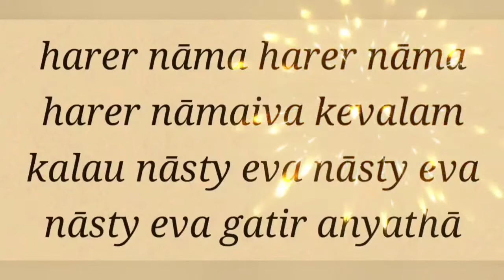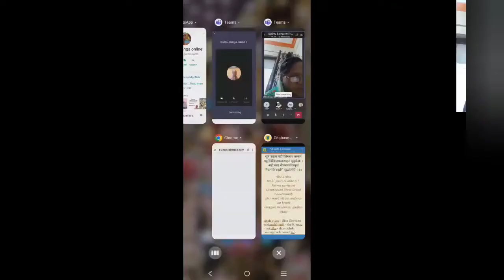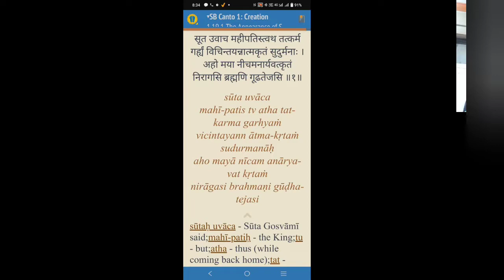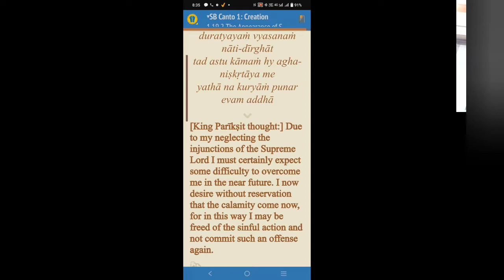Sadhu Sanga online -2022-11-16 SB 1.19.1 & 2 by Vaman Lila mtj